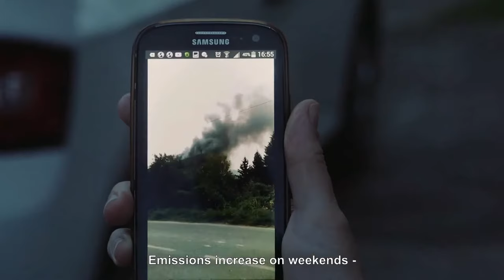The Sky Above Zenica (Official Trailer)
Directed by Zlatko Pranjić and Nanna Frank Møller, 'The Sky Above Zenica', tells the story of Zenica in Bosnia. As one of the world's most polluted cities, its citizens have come together in a common struggle for a sustainable future. However, money, power, and environmental policies prove to be as toxic an opponent as the factory smoke that clouds the city.

The documentary premieres at CPH:DOX 2024 - where it is also nominated for the HUMAN:RIGHTS AWARD.

The film is produced by Magic Hour Films in co-production with HBO Max, Real Stage, and DR with support from the Danish Film Institute.